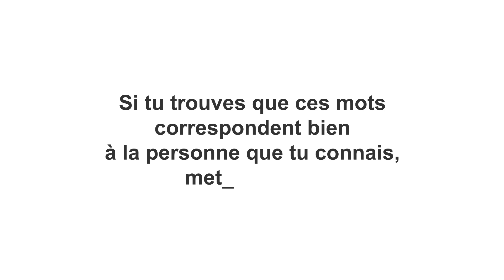Regarde cette vidéo si tu connais un Yann !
Vidéo "Regarde cette vidéo si tu connais un Ulysse", une courte vidéo sympathique et pleine d'humour sur le prénom Ulysse. Vous connaîtrez les 3 qualités principales des personnes portant le prénom Ulysse. 1 minute de divertissement en toute simplicité à partager avec toutes vos connaissances. N'hésitez pas à mettre un commentaire et à partager la vidéo avec un Ulysse que vous connaissez, ça lui fera plaisir.